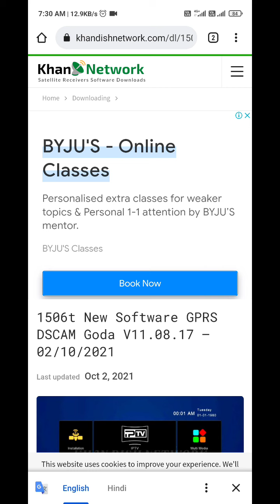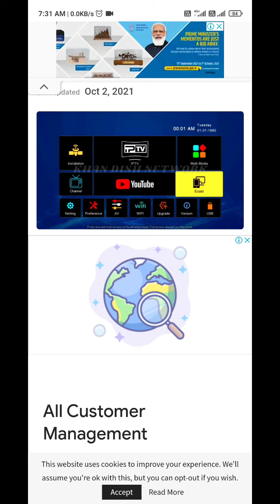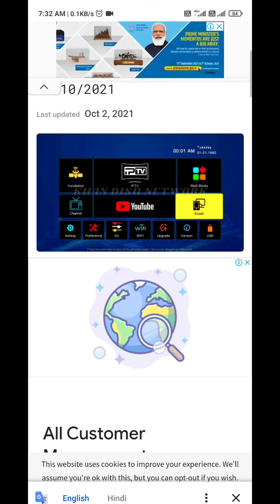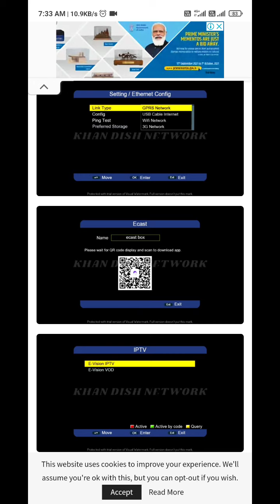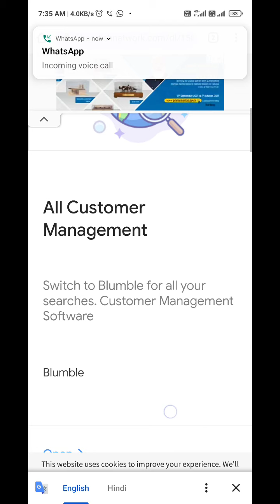1506t New Software GPRS DSCAM Goda V11.08.17 – 02/10/2021Wezon 8007 Android themes usb upgrade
1506t New Software GPRS DSCAM Goda V11.08.17 – 02/10/2021Wezon 8007 New Android menu software usb upgrade